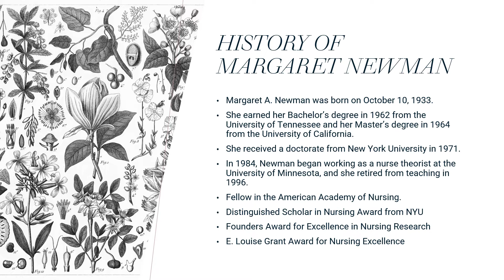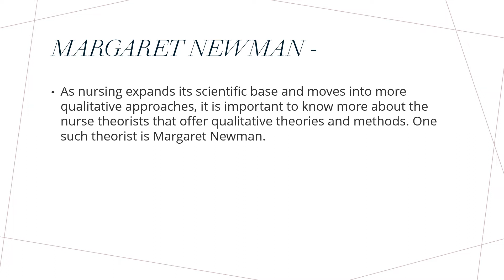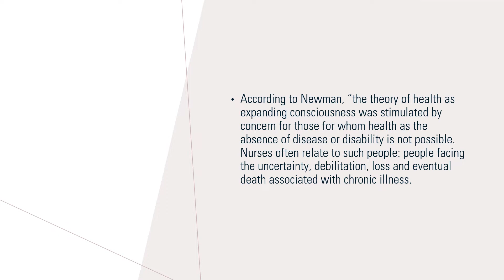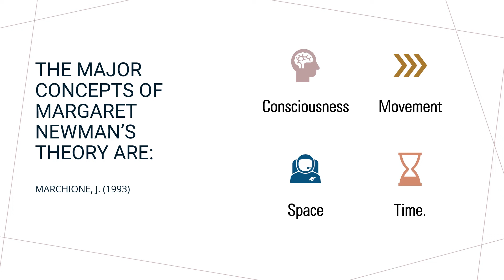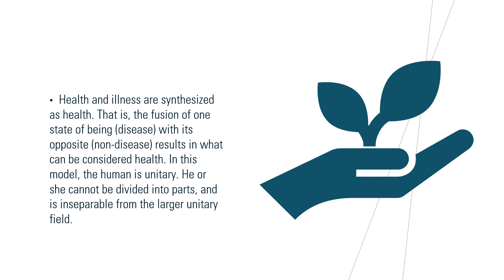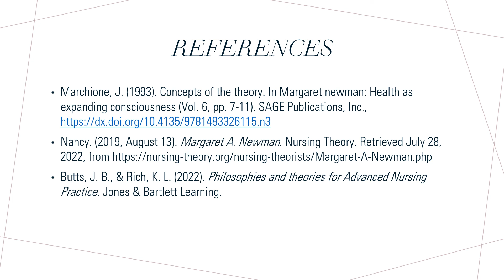Margaret Newman slideshow presentation